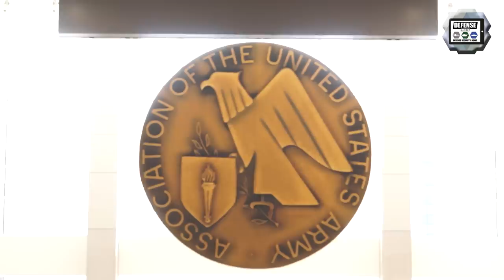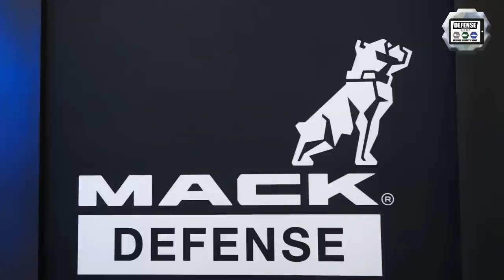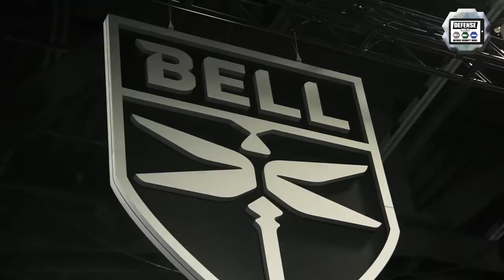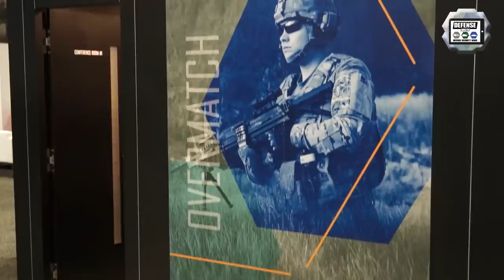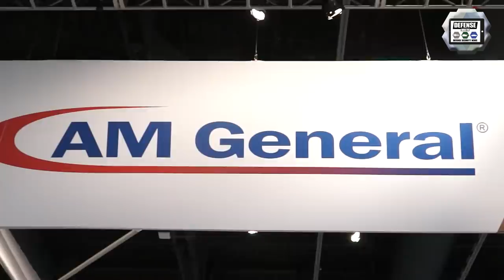AUSA 2019 News Show Daily Association of United States Army Defense Exhibition Washington DC Day1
Army Recognition editorial team is in Washington D.C., United States to cover AUSA 2019, the Association of United States Army Defense Exhibition and Conference. In this video, you can see the latest military equipment produced by the American defense industries.

Summary of this video:
01:10 Mack Defense introduces Granite ATC-40T all-terrain truck with crane for U.S. Army
03:21 Bell Helicopter 360 Invictus new reconnaissance helicopter for U.S. Army program
06:13 Textron presents assault rifle and machine for Next Generation Squad Weapons program for U.S. Army
09:06 General Dynamics unveils it new light tank for MPF Mobile Protected Firepower program of U.S. Army
10:55 AM General and Jeep presents new concept of light tactical vehicle Gladiator MXT